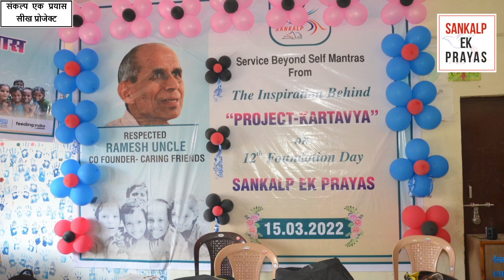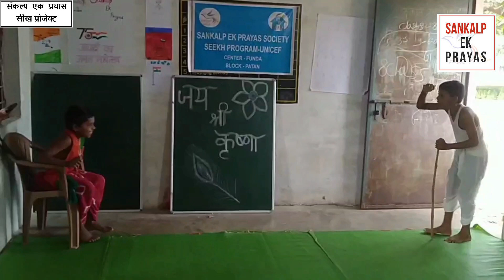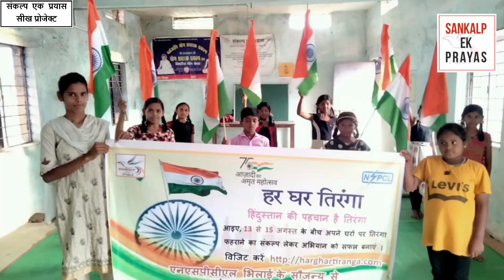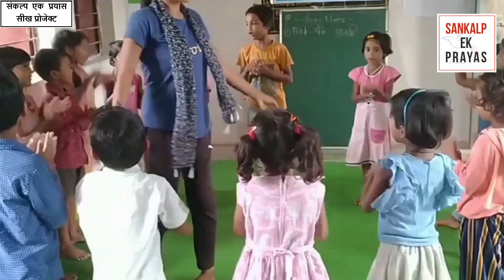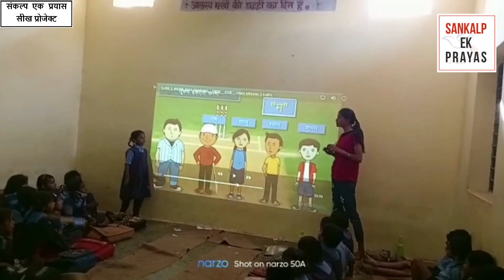Documentary Seekh programme of Sankalp Ek Prayas